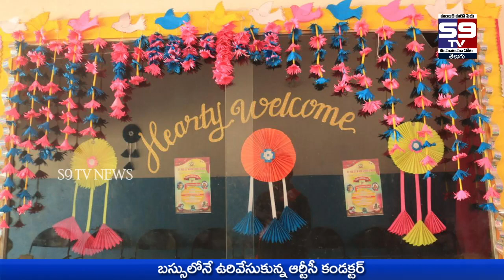13-03- 2023 Night Bulletin // S9 tv News